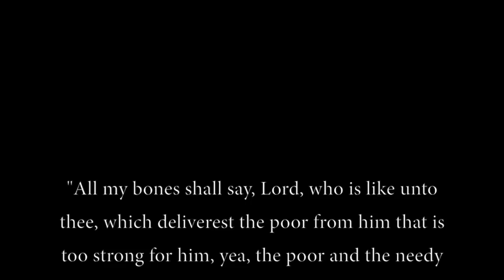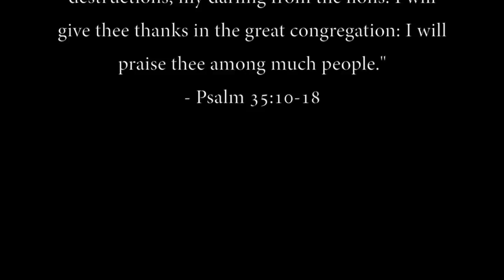Introduction Video: The Church of Wells Responds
This video is an introduction to the website, TheChurchofWellsResponds.com .